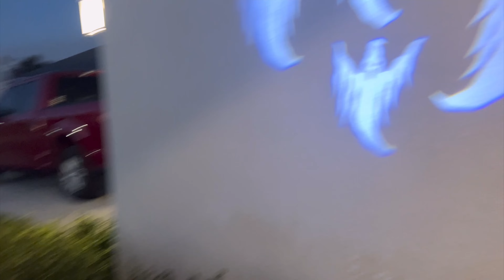அமெரிக்காவில் Halloween🎃கொண்டாட்டம் இப்படித்தான் நடக்கும்|Trick or Treat|USA Tamil vlog|wow varuni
அமெரிக்காவில் halloween celebration in usa tamil

Halloween Decoration Vlog in Tamil | Shopping vlog in Tamil |
Halloween in America 🎃
🎃 அமெரிக்காவில் Getting Ready for Halloween | Home Decoration | Day in my life | USA Tamil VLOG

🎃 அமெரிக்காவில் Halloween 2023 halloween Decoration | Pumpkin DIY | USA Tamil VLOG

அமெரிக்காவில் Halloween கொண்டாட்டம் 2023 | Trick or Treat | Fun Day |USA Tamil VLOG

Halloween celebration in America | அமெரிக்காவில் Halloween கொண்டாட்டம் |

Americaல Halloween🎃எப்படி கொண்டாடினோம்

HALLOWEEN DAY HISTORY IN TAMIL || ஹாலோவீன் திருவிழா

Halloween Vlog in Tamil | House Decorations | Trick or Treat | HALLOWEEN CELEBRATION IN USA 2023